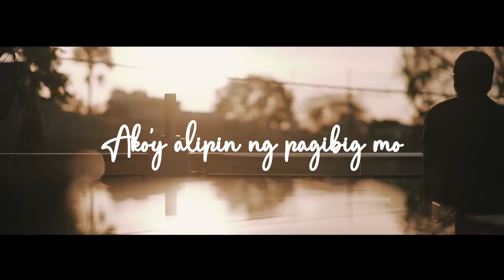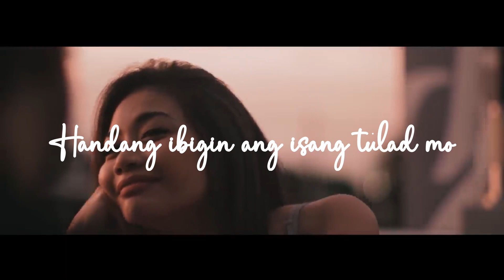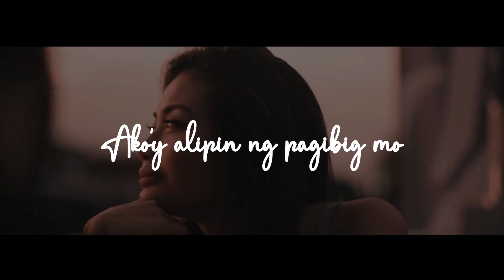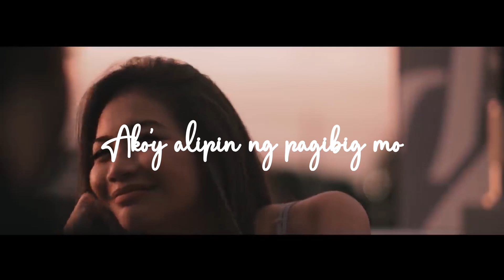December Avenue - Bulong with Lyrics | Movie Clip with Cuts